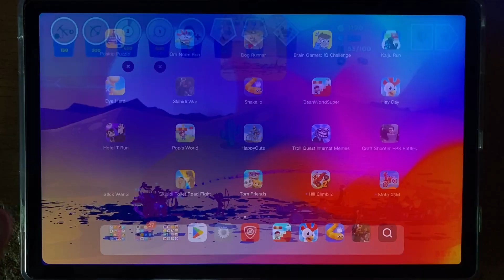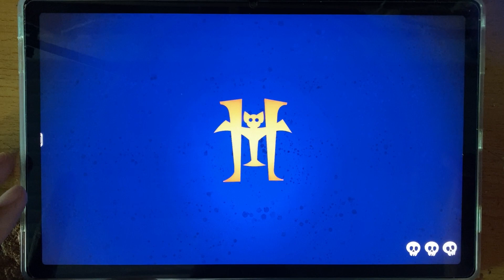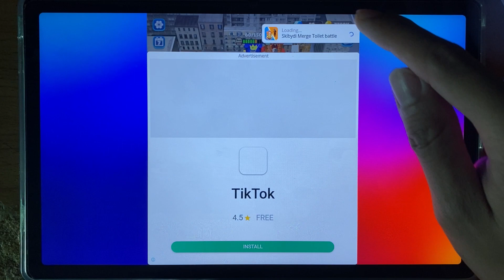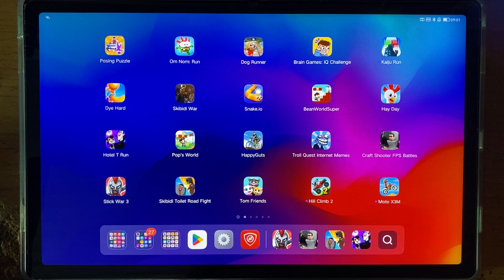Hay Day,Troll Quest Internet,Skibidi War Toilets,Snake.io,Pop's World,Stick War 3,Skibidi Toilet